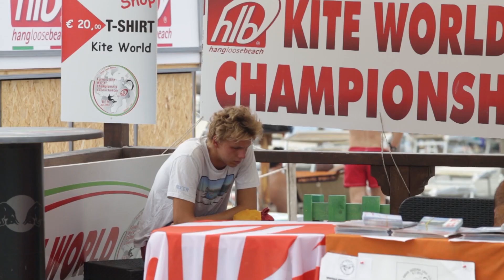2015 Formula Kite World Championships - Day 5